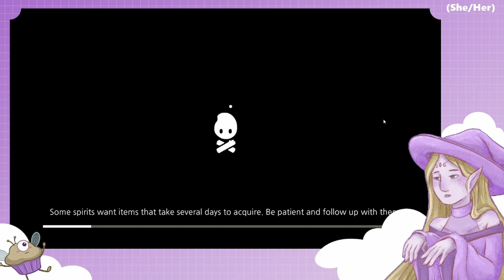Day 72 on Cozy Grove - Saelhir let's play episode:72